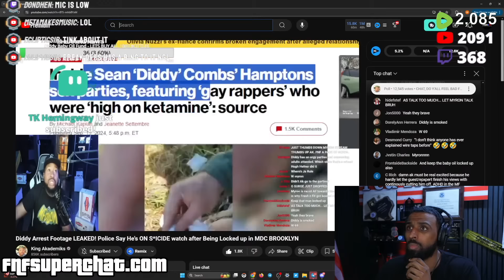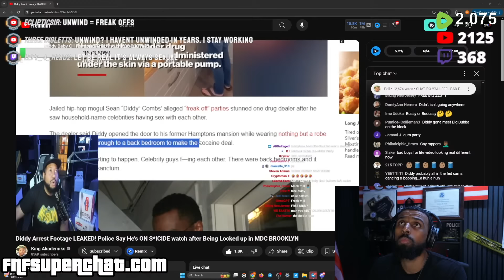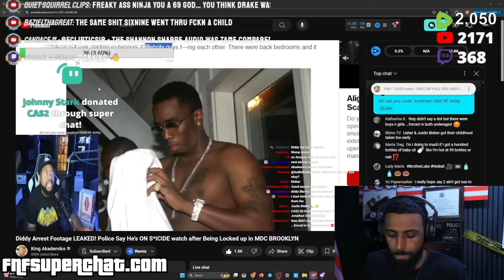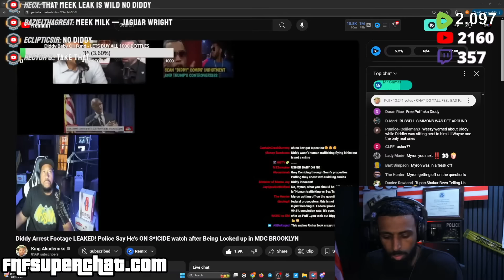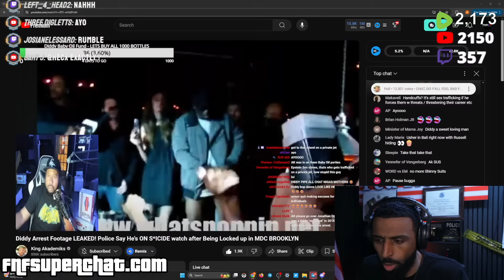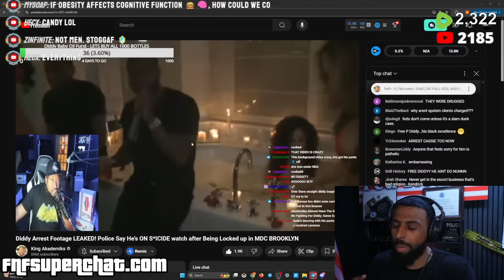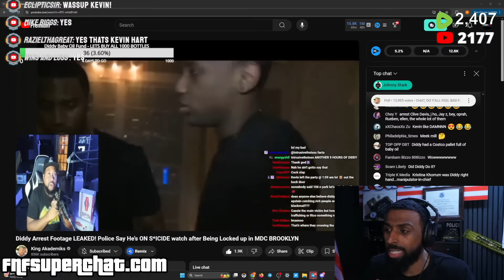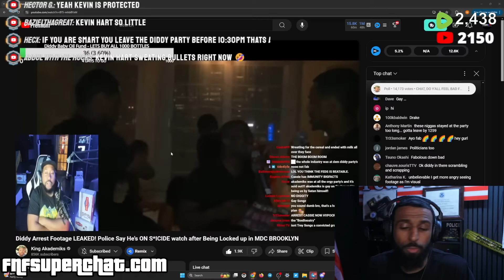Why Diddy's "Freak Offs" Are A Nail In His Coffin!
Time Stamps